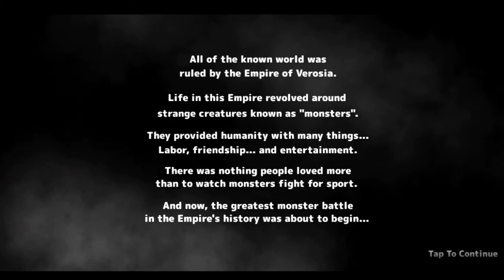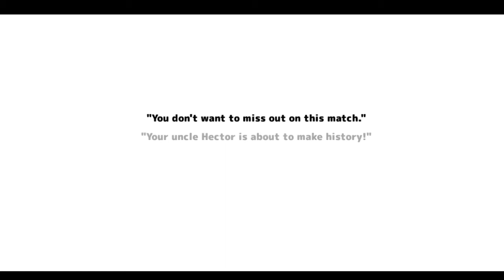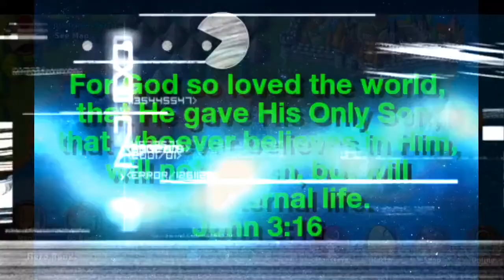Neo Monsters! First Impressions! Is this game any good?